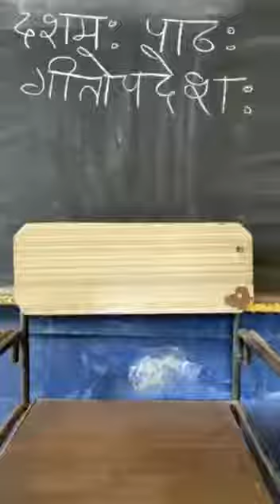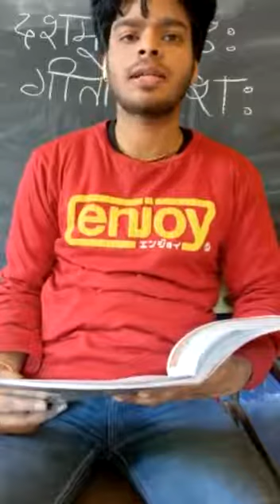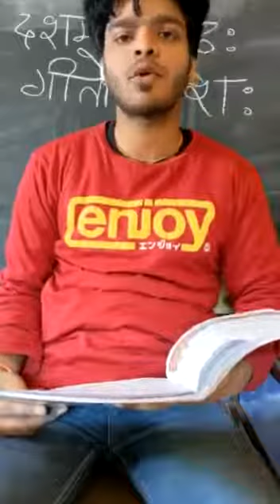गीतोपदेशः | Sanskrit/Hindi, Class-7th, Ch-10 | संस्कृत/हिंदी, पाठ-10, कक्षा-7वीं, शिवम सिंह सिसौदिया